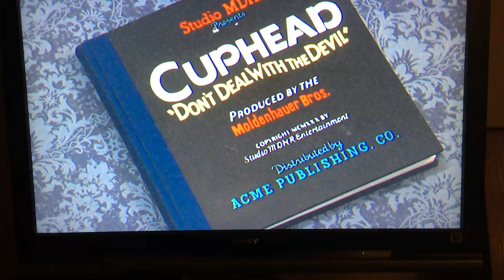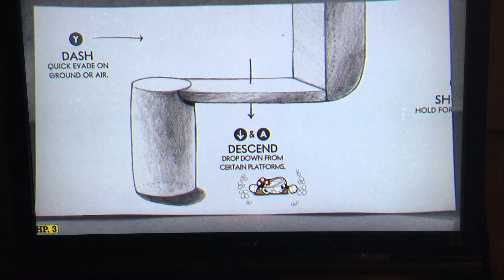Cuphead part 1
Watch me try to beat the first two bosses!